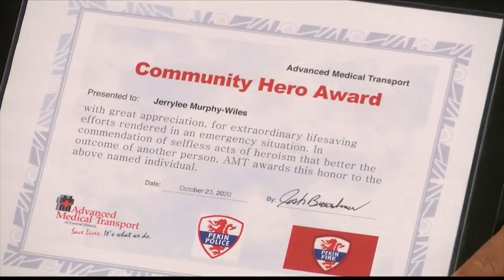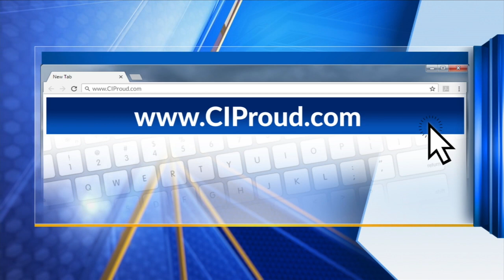WMBD 4.27.21- 2021 Red Cross Heroes Recap with Central Illinois Executive Director Lyn Hruska.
2021 Red Cross Heroes interview with Red Cross Central Illinois chapter Executive Director Lyn Hruska.